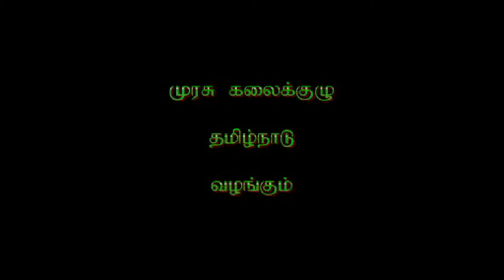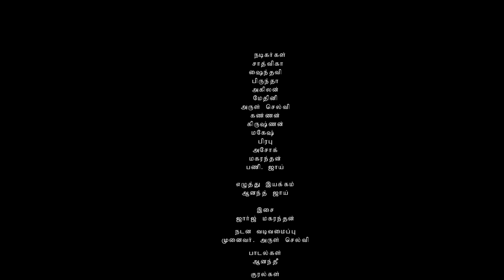Rhythm of earth ( A short play )